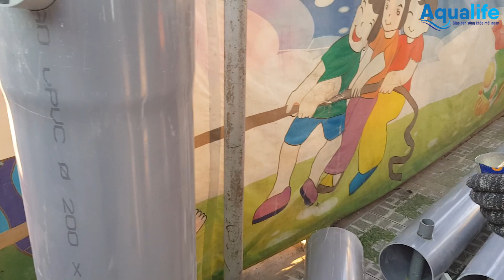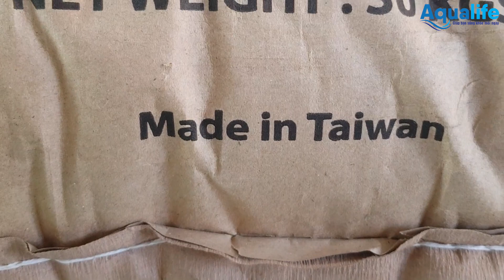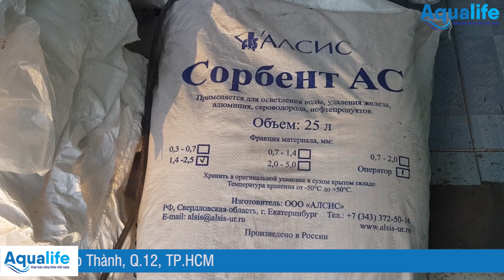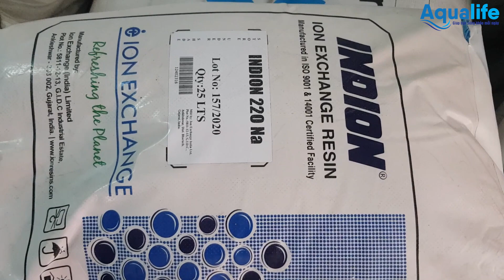Cận cảnh sản xuất trụ lọc nước sinh hoạt đầu nguồn bằng ống nhựa tự chế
Cận cạnh sản xuất trụ lọc nước sinh hoạt đầu nguồn bằng ống nhựa tự chế
Địa chỉ: 268 Đường Hiệp Thành 17, Hiệp Thành, Q.12, TP.HCM